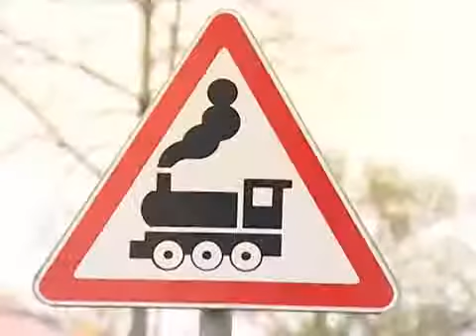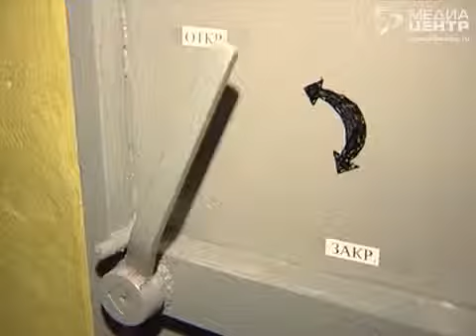Учения ГО на Вологодчине